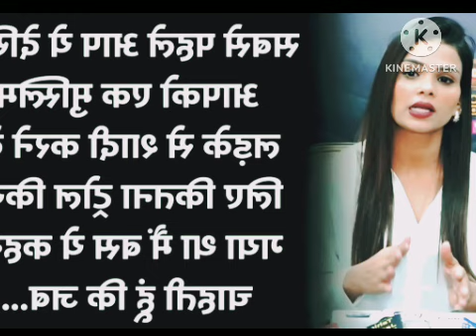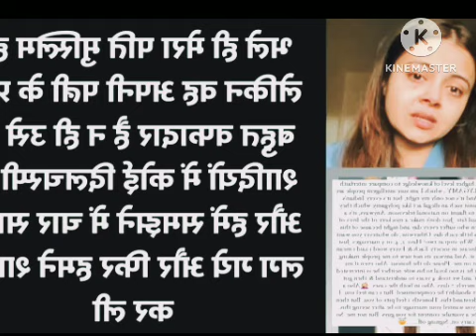पायल मालिक vs devolina#subscribe#shortfilm